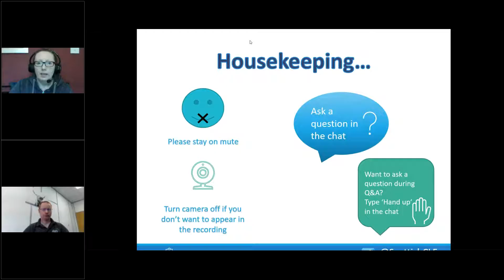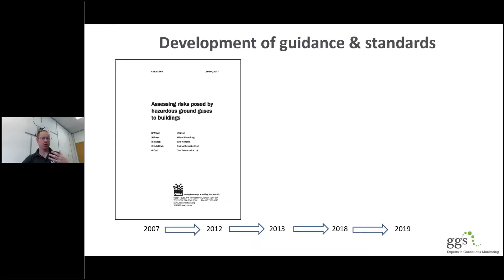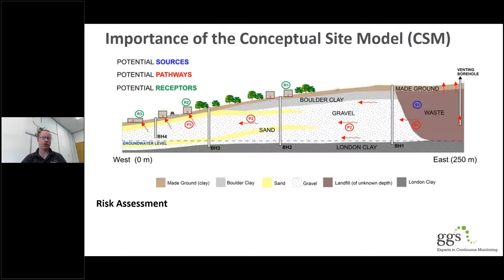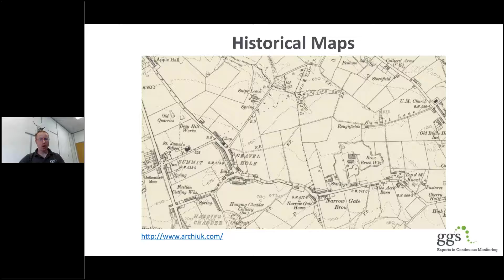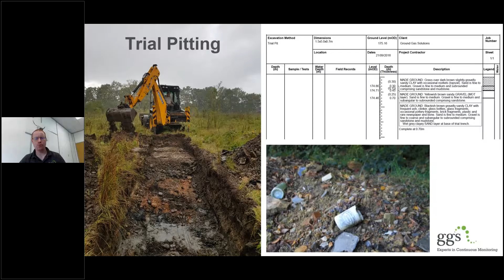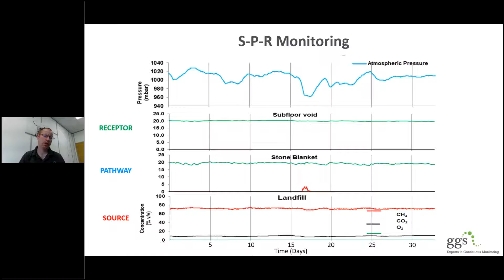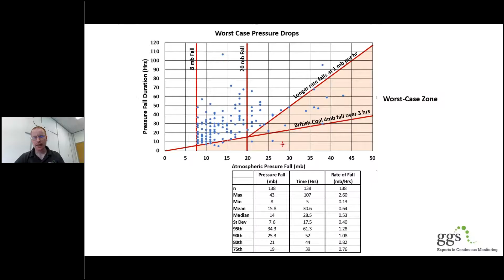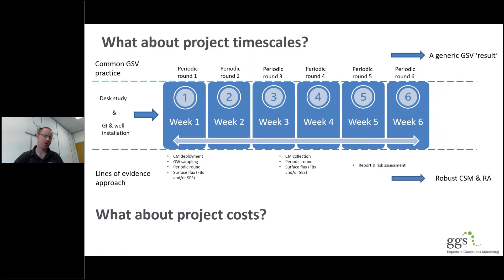SCLF Webinar 24 - TB-18 Using multiple ‘lines of evidence’ in gas risk assessment, 20 May 2021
In 2019, Simon Talbot and Geoff Card published a CL:AIRE Technical Bulletin based on over 10 years’ worth of continuous ground gas monitoring demonstrating the additional insight provided into ground gas sources and behaviours. Matt will summarise how these approaches can be used as part of a ‘lines of evidence’ approach to inform actual ground gas risk to both current and proposed developments.
This webinar was delivered by Matt Askin of GGS. Matt is a chartered scientist with over fifteen years’ experience in the UK environmental sector. With a background in both regulatory and consultancy roles, he has extensive skills in investigating and managing environmental challenges.
Matt has particular expertise in the investigation, monitoring, risk assessment and management of hazardous ground gases, with substantial knowledge of landfill, waste deposit and brownfield sectors. More recently he has been focussed on improving the environmental performance of the onshore oil and gas sector, specifically ways to reduce greenhouse gases and other associated emissions.

Matt is also a long-standing Fellow of the Geological Society and has served on a number of regional and specialist group committees, including the Society’s Environment Network. He has a keen interest in innovation and a proven track record of using new and repurposed technology to improve the environmental performance of activities, both for clients and wider society.